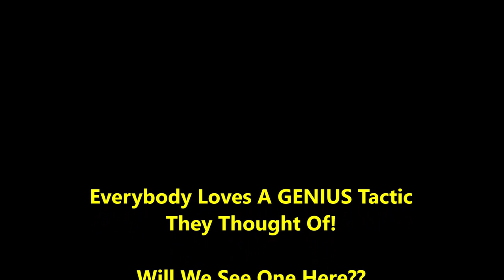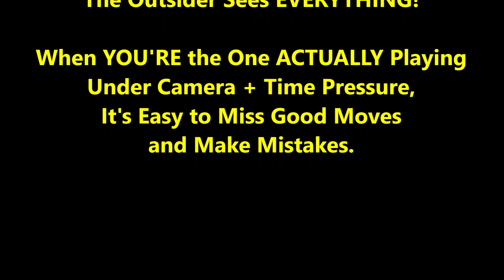Will This Be The BEST Tactic of His Life??? CJ vs. "Novice" Noah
Binge watch a TON of cool stuff by becoming a supporting patron!

Will this be the best tactic of his life???